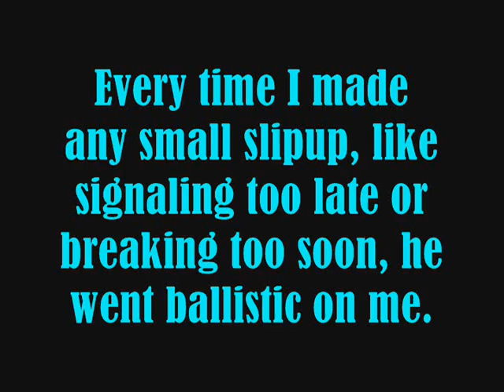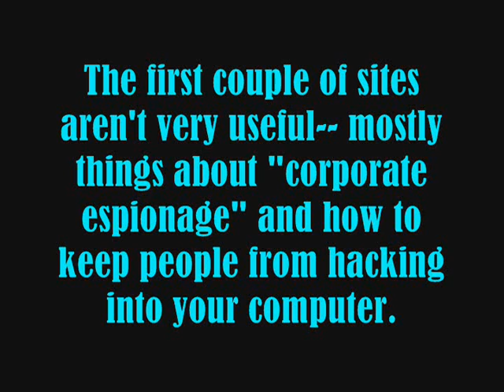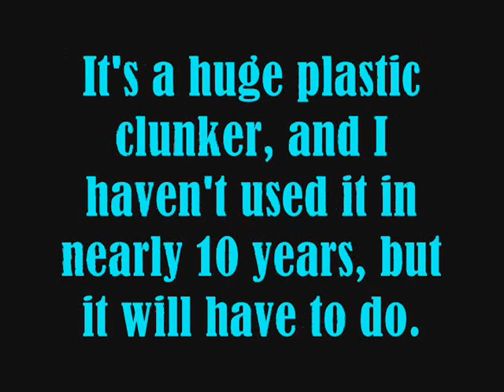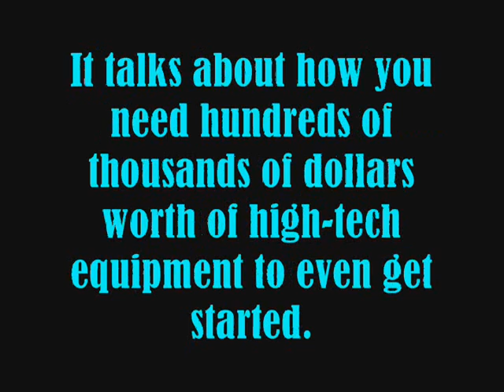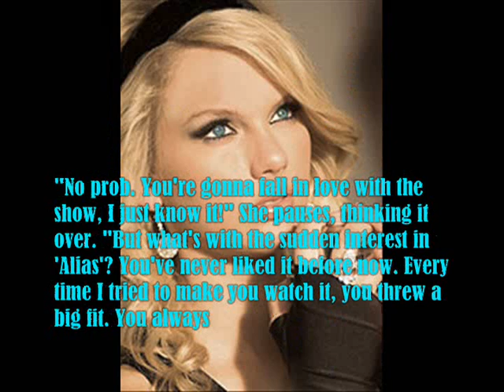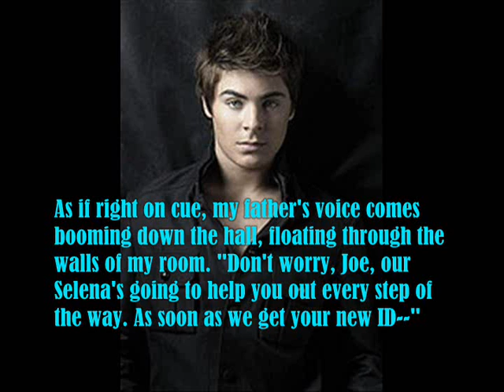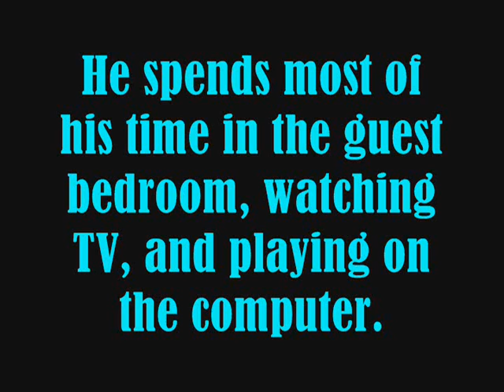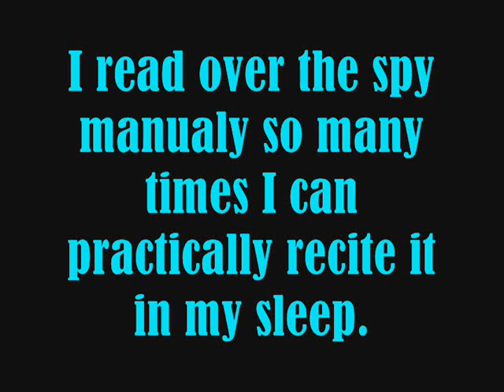Got Dynamite- A Jelena Story- Chapter 5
i love this story XD

Songs:
Tik Tok (Instrumental)- Ke$ha
Got Dynamite- Demi Lovato
Naturally- Selena Gomez and the Scene
Hero In Me- Emily Osment
Falling Down- Selena Gomez
Overrated (Pitch Shifted)- Ashley Tisdale